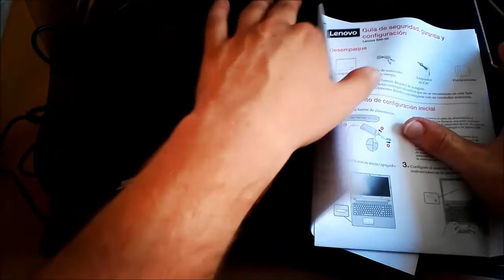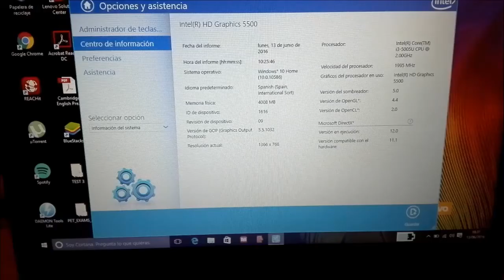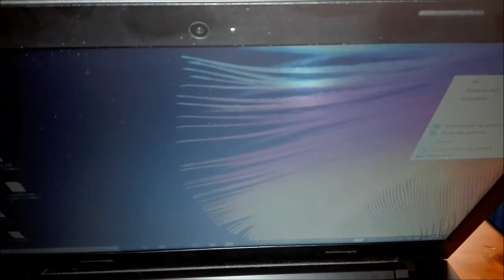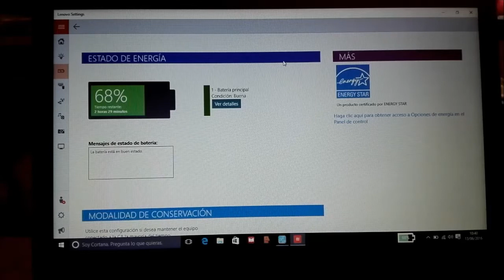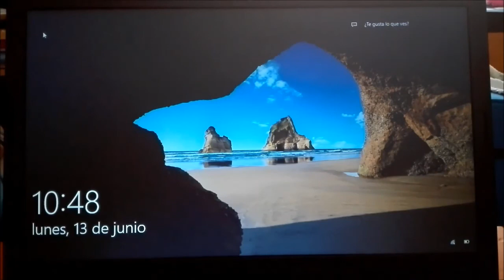Review Portátil LENOVO B50-50 | En español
Análisis del Lenovo B50-50, un portátil destinado a la empresa o al uso cotidiano básico como ofimática, youtube, navegar por internet, etc.

MI EQUIPO:
• Portátil ASUS X550JF
• Base de refrigeración E-PRANCE
• Mochila para portátil Samsonite
• SSD Kingston UV500 240GB
• Monitor BenQ Zowie RL2455 24’’
• Ratón Logitech MX MASTER 2S
• Alfombrilla ratón Natol
• Altavoz bluetooth AOMAIS SPORT
• Auriculares Apple Earpods
• Smartphone Samsung S8 Plus
• Smartphone Samsung A5 2017
• PowerBank RavPower 10.000 QC
• Cámara Nikon D5200
• Objetivo Nikon 35mm F1.8G
• Trípode Amazon Basics
• Mini trípode Ulanzi
• MicroSD Samsung EVO Plus 128GB
• MicroSD Samsung EVO Plus 64GB
• SD SanDisk Extreme Pro 64GB
• Micrófono Sony ECMCS3
• Luz LED ESDDI
• Softbox Intey
• Lector tarjetas Transcend USB 3.1
• Webcam Logitech C920
• HDD WD Elements 1TB
• Cable tipo C Gritin pack de 3
• Regleta Ewent EW3932
• Micrófono Blue Yeti
• IPad 2017 32GB
• Funda ESR iPad 2017
• Impresora láser Brother HL-L2300D